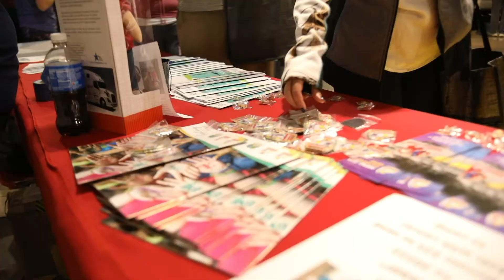CWRV | Hype Video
CWRV hosted "Drivers Appreciation Day" where they celebrated drivers and other community members. This video was used as a recap of the event.

Blackwood Creative is a marketing and advertising agency located in Mishawka, Indiana. We specialize in building remarkable brands through video, content marketing, graphic and web design.

Get in touch with us at blackwoodcreative.com